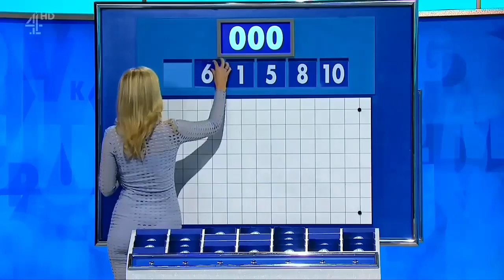Rachel Riley Heels,Legs And Tight Dress HD Video